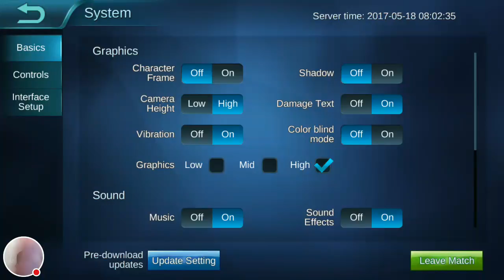My Mobile Legends Stream